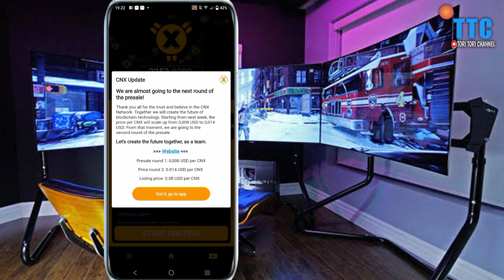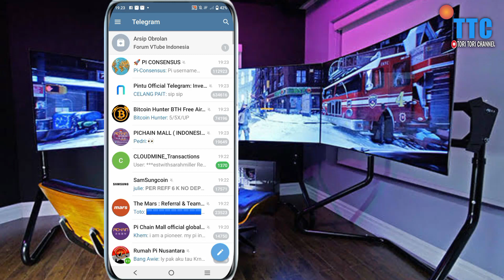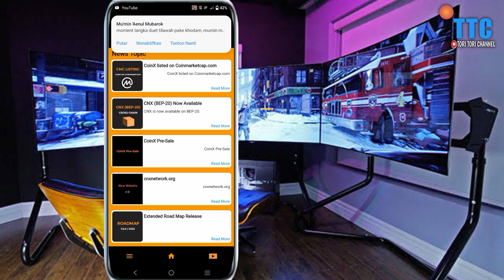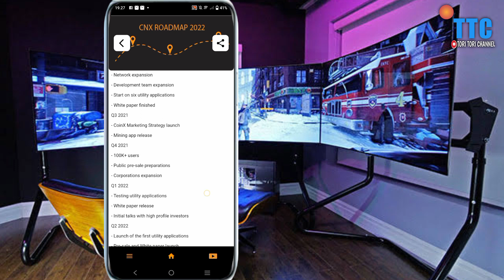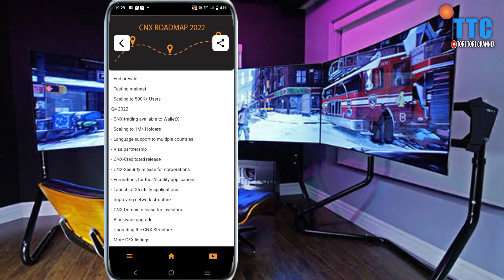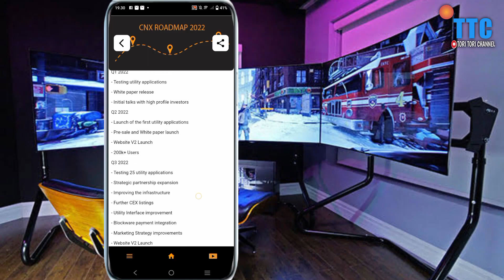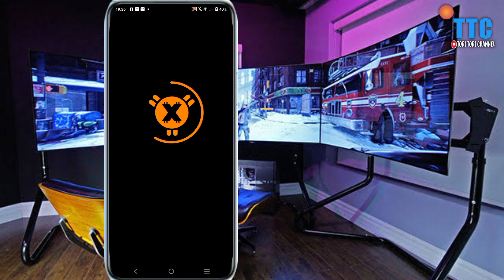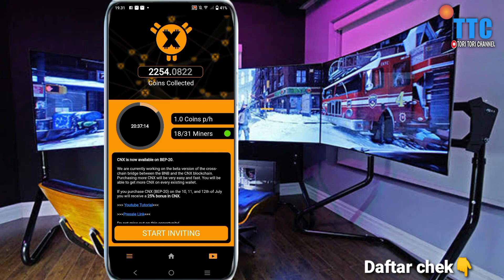MANTUL MINING‼️ COINX SEKARANG JUGA Rp.2.700.000 GRATIS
Di video ini info terbaru coin x(CNX)sudah rilis harga saat listing nanti di harga 0,08 USD dan kalian juga bisa melakukan pembelian sekarang juga jika kalian malas memining nya

MASUKKAN KODE UNDANGAN 👇
🔴TORI TORI CHANNAL